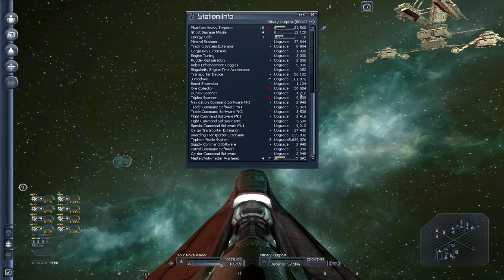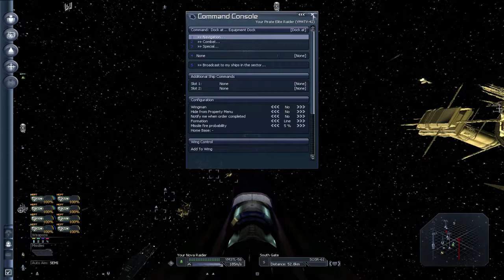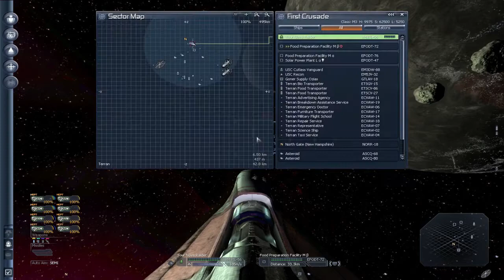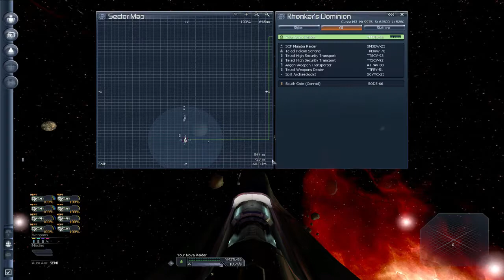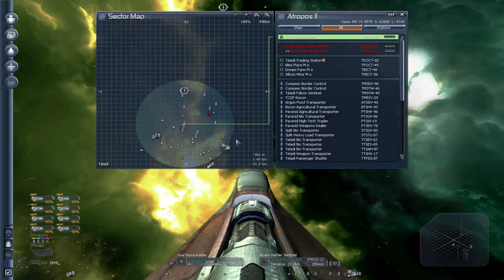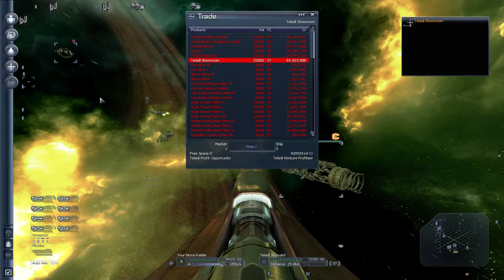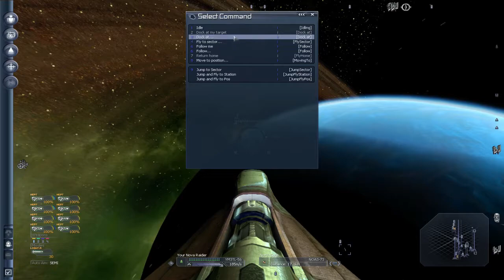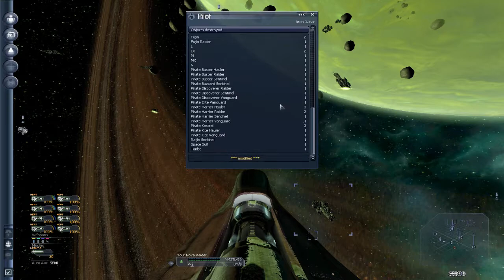Silver's X3 Terran Conflict XTended Mod Let's Play Part 4